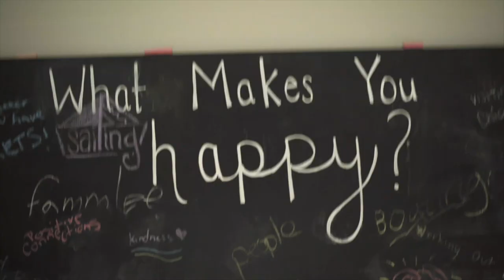🙃 Show: Balance (Ft. Shaunda)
This episode of the Upside Down Smilie Show is with my friend, Shaunda, and we talk about balance. Shaunda has a full time job along with many side hustles in music and entertainment. Balancing life is always something we both are on top of and we talk about the reality of it all.

The Upside Down Smilie Show is a weekly show where I sit with a new guest to talk about real life topics but we don't take it too seriously. I love sharing the stories of everyday people because we all have stories and ideas worth hearing and sharing! Come by and hang out with me!